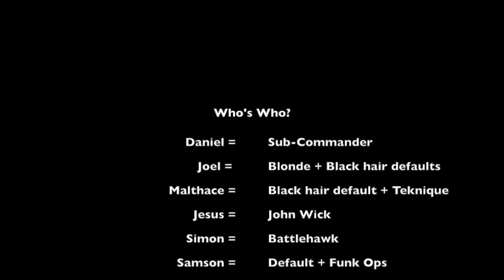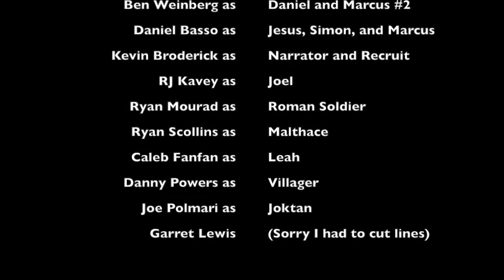Bronze Bow Summary (Fortnite Edition)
Hey guys, thanks for checking out my full book summary of the bronze bow in Fortnite.